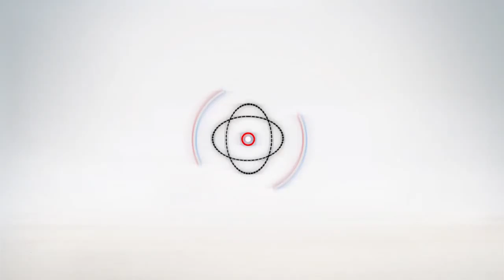حملة الماجستير أمام البرلمان: «يا نواب الشعب.. فين الوعد»